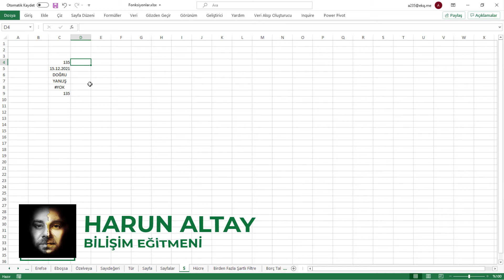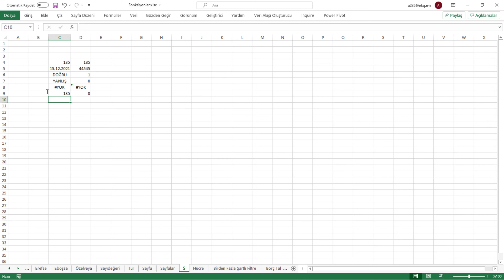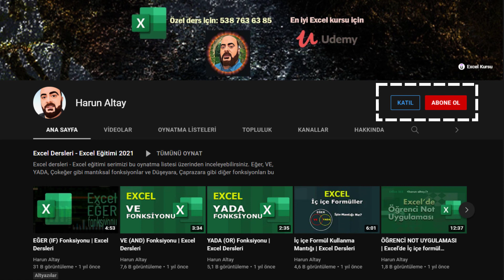S (N) Fonksiyonu nasıl kullanılır? | Excel Dersleri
Excel Bilgi fonksiyonları arasında bulunan ve İngilizce Excel'de N function olarak kullanılan S Fonksiyonunu bu videoda inceledik. Detaylar için videoya göz atabilirsiniz.